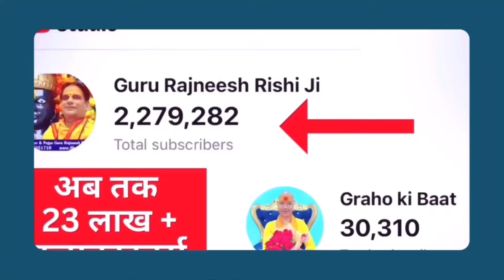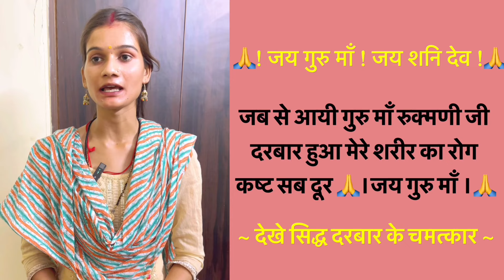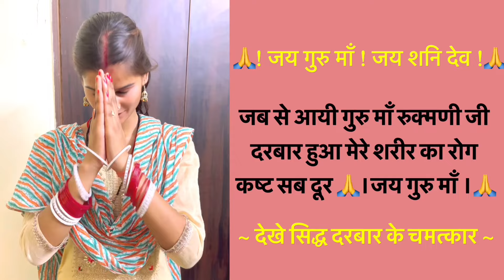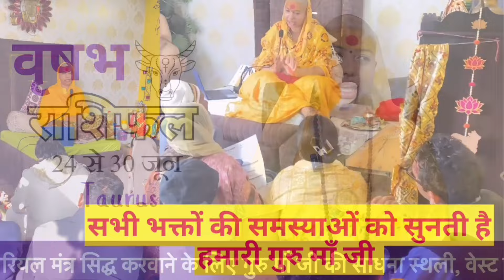मेष से मीन 24 से 30 जून राशिफल | साप्ताहिक राशिफल | कर्क राशिफल | Mesh Rashifal